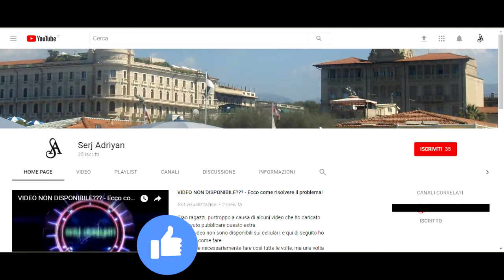Assassin's Creed Brotherhood parte 7: Desmond elettricista (niente corrente a Monteriggioni)